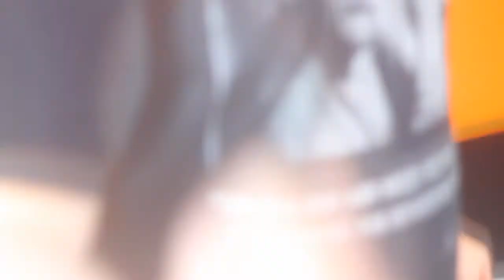CoP - Bloopers are Magic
W czasie kręcenia ciekawostek niejednokrotnie zdarzały się nam "wpadki" fachowo nazywane "bloopers". Oto kilka z nich :-)